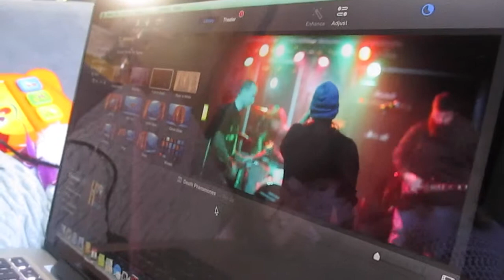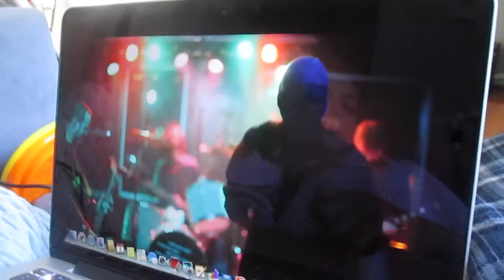HE'S A CRAZY MANIAC!